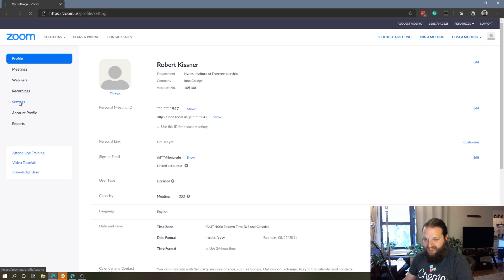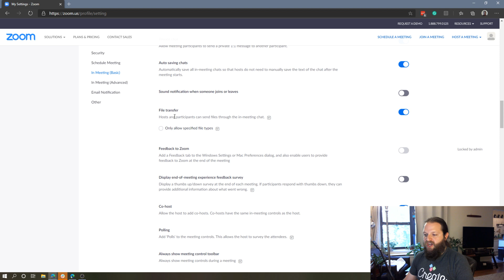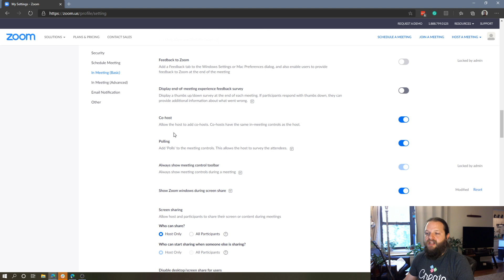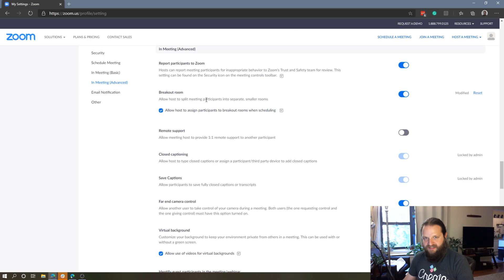Enable Breakout Rooms and Polling in Zoom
Zoom has a number of really cool features like polling & breakout rooms, but frequently, users will not see those features in their zoom window. In today's Tech Tip, Rob shows you how to enable breakout rooms and polls in Zoom

Rob is the Founder and President of The Digital Arts Experience

The Digital Arts Experience teaches coding/programming, game design, 3D modeling and printing, graphic design, robotics and many more STEAM and digital arts related topics.